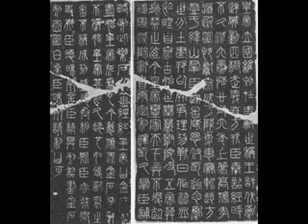shan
- punjabian di shan da shan the bridge shan michaels shan hu hai krs one shan